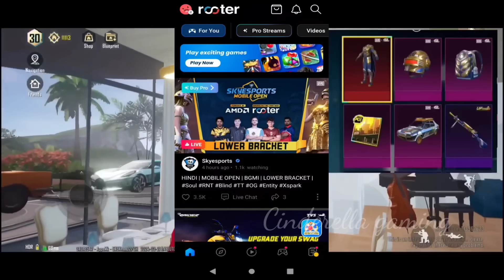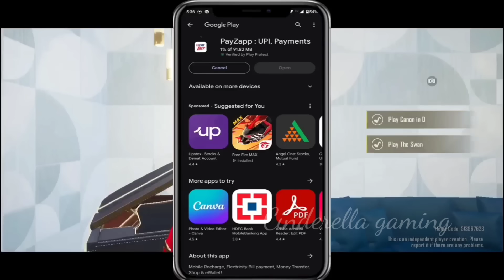🔴New Changes In Bgmi 3.1 Update/Bgmi A6 Royalpass 1 To 100Rp Reward/Bgmi Next Classic Premium Crate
OMG Big Changes In Bgmi 3.1 Update // Bgmi Next Royalpass//A6 Royalpass 1 To 100Rp Reward Is here

3.1 update is here
bgmi next royalpass release date
bgmi me next royalpass kab aayega
bgmi me a6 royalpass kab aayega
bgmi me next royalpass me kaunsi upgradable kaunsi hai
bgmi a6 royal pass 1 to 100 rp rewards